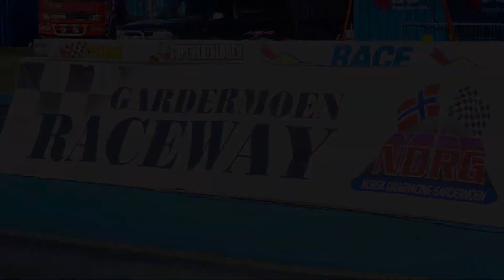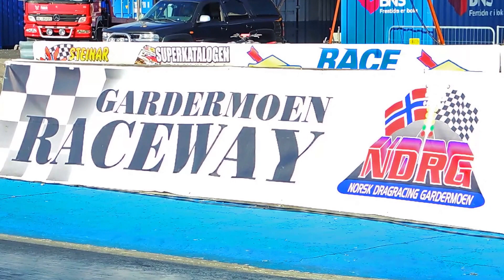Junior Dragrace - Gardermoen Raceway 01.09.2013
Junior Dragrace